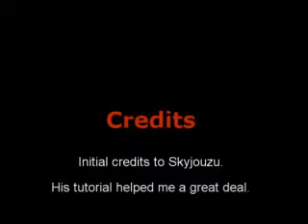Mabinogi Tutorial: Red Skeletons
A tutorial about how to take down a room of red's with minimal, to no damage at all.
First tutorial, enjoy :D